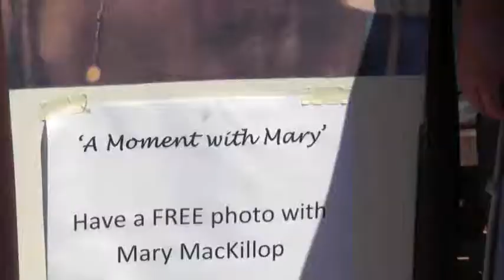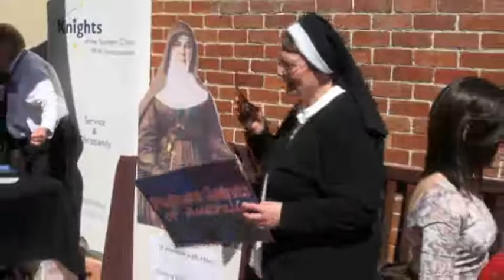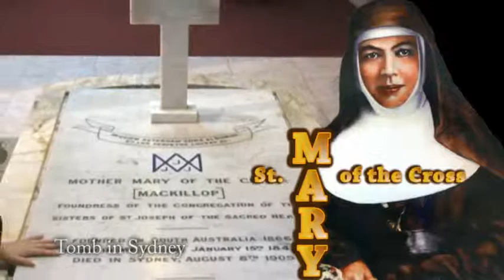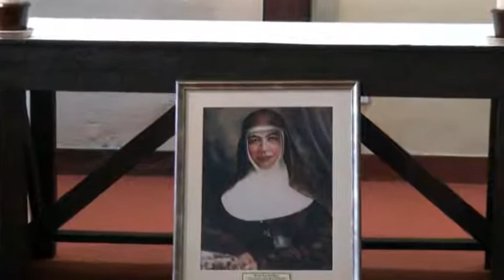Mission Down Under #10: Australia's First Saint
Join the friars in Perth, Australia as they take part in celebrating the canonisation of Australia's First Saint -- St. Mary of the Cross MacKillop

Filmed on location at St. Mary's Cathedral, Perth and Notre Dame Campus, Fremantle.